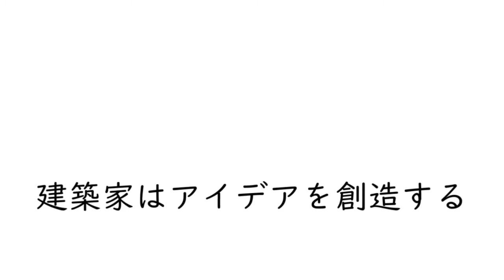嶌陽一郎【マンション・アパート / 商業物件の設計】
他と差をつける建築家設計のマンション・アパート、商業物件のご相談、プランのご依頼はこちらから↓

建築家といえばアーキテクツ・スタジオ・ジャパン、ASJ。
ASJは日本を代表する多くの建築家とネットワークを組んで
様々な建築を手掛けています。

短時間のオンラインミーティングも歓迎です。
お気軽にお申込みください。